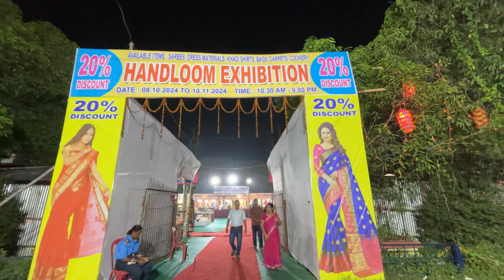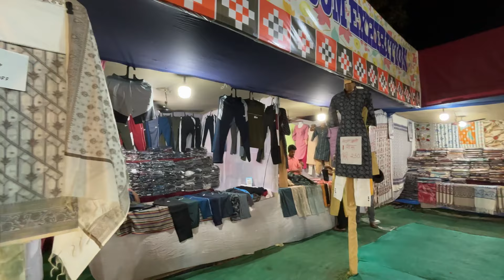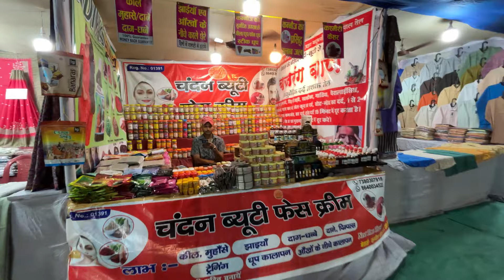Handloom Exhibition Rourkela || Rourkela Handloom Exhibition 2024 || Rourkela vlogs || Rupali panda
Jay Maa samleswari 🙏

📌LoCation - Bhanja bhwan , Rourkela

Handloom Fab Rourkela
Handloom Fab Rourkela 2024
Handloom fab 2024
Handloom fab
Rourkela handloom fab 2024
Rourkela Handloom fab
Handloom fabric wholesale
Handloom fabric
Handloom fab Bhubaneswar
Handloom fab 2022 Rourkela
Handloom fabric saree
Handloom fabric manufacturers
Handloom fab Baripada
Karur handloom fabric
Handloom mela vlogs
Handloom saree
Handloom explore
Handloom craft
Handloom sarees with price
Handloom weaving machine
Handloom weaving
Handloom mela Patna
Handloom mela Gandhi maidan
Handloom exhibition rourkela
Odisha handloom expo 2022
Handloom exhibition
Traditional Handloom expo Rourkela
Top youtuber of Rourkela
Rupali panda
Rourkela vlogger
Rourkela youtuber
Rourkela mela vlogs
Rourkela city
Rourkela news today
Handloom training centre
Handloom mela near me
Handloom mela Hyderabad
Handloom dress design
Handloom dress
Handloom exhibi 2024
Rourkehamdlool  exhibitions 2024